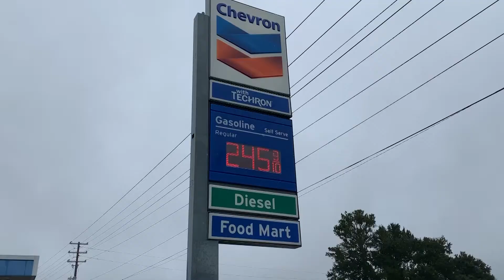Family searches for holiday hero who saved woman's life in Baldwin County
Andre Goolsby's family says she wouldn't be alive if not for the quick action of a stranger at a gas station